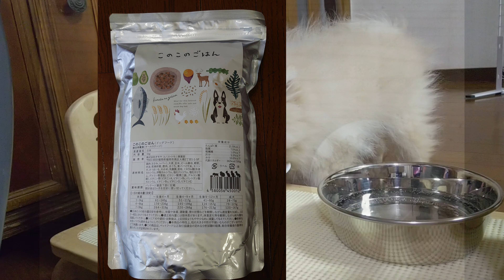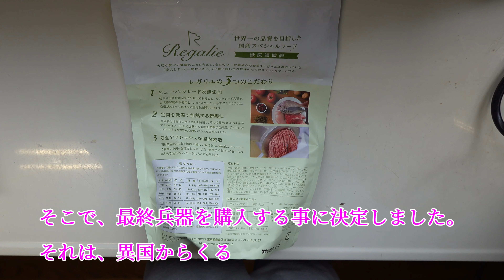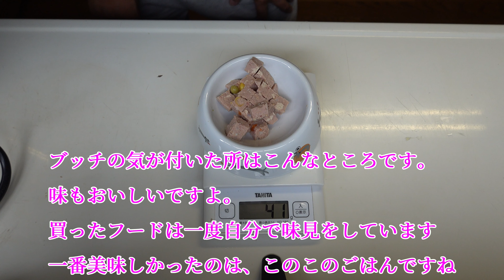ポメラニアン きらチャンネル33 【激変】フードの変更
きらはもともと食が細いです。それで食べなくなると一日一食とかありました。自分が食器を変えなければ、そのまま「このこのごはん」を食べていたかもしれません。フードは本当に色々悩みます。

ワンちゃんは毎日同じエサで飽きないのか？

本日できらは

日数
272 日
週数
38 週      ＋6 日
月数
8 ヶ月   ＋29 日
年数
0 ヶ年   ＋272 日
年月数
0 ヶ年   ＋8 ヶ月   ＋29 日    になりました

＃34　K18

■LINEスタンプも作りました　よろしくお願いします。